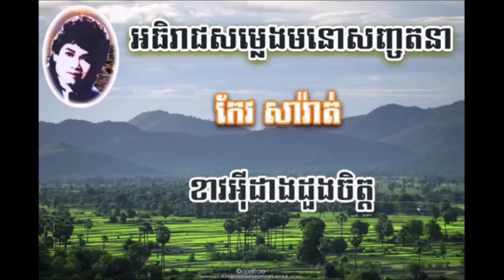Sereymon Vs Koev Sarat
កំពូលស្នេហ៍អើយអូនយំរឿងអ្វី? (សិរីមុន) ខាវអីដាវដួងចិត្ត (កែវ សារ៉ាត)